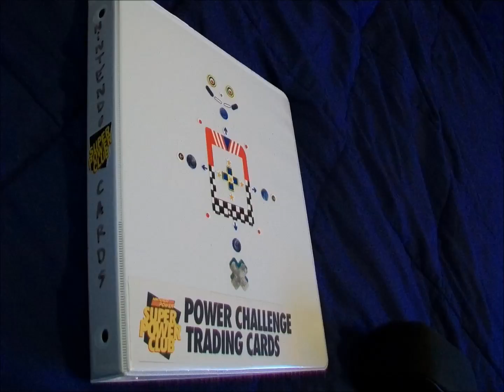Rare Complete Set Nintendo Power Challenge Trading Cards 1993 Super Nintendo NES